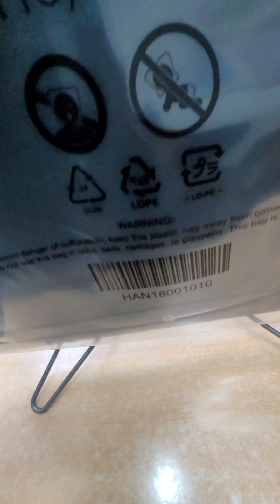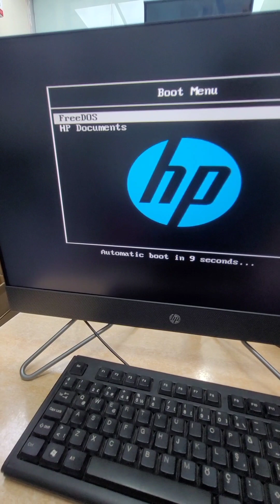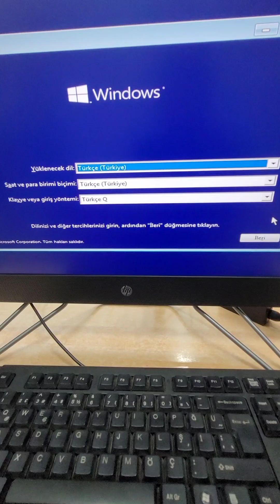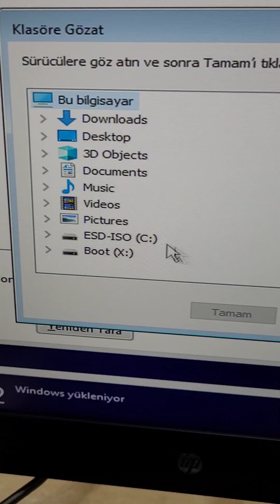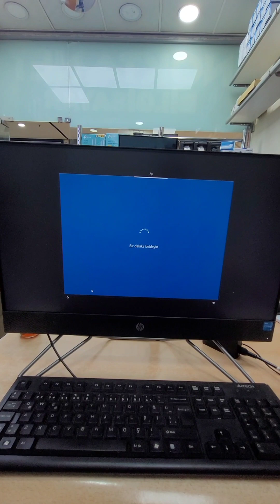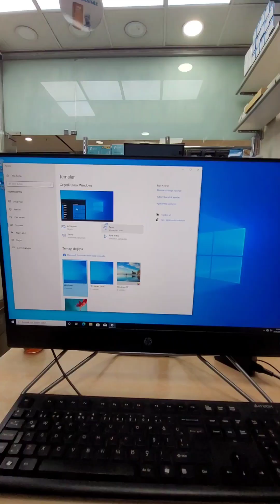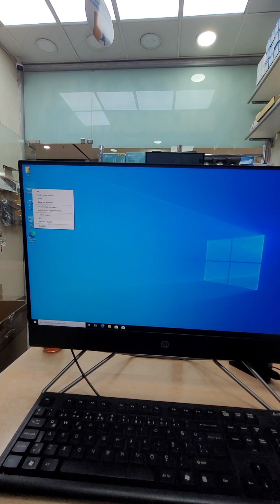HP ProOne G9 12. Nesil 8 GB 512 GB Ssd Unboxing Windows 10 Kurulum intel VMD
Hp AiO Hızlı Bakış ve Windows 10 Kurulumu intel VMD ile Disk Yok Sorununa Çözüm.
Ürün Detayları;

HP ProOne 240 G9 6D384EA Ci5-1235U 8GB 512GB SSD 23.8 FULL HD

Ürün Özellikleri

Model: 6D384EA
Ekran Kartı Tipi: Paylaşımlı
Ürün Tipi: All in One
Ekran Kartı Modeli: Intel Iris Xe Graphics
Bellek Kapasitesi: 8 GB
Ekran Boyutu: 23.8"
Marka: HP
İşlemci Hızı: 3.30 GHz
İşletim Sistemi: Freedos
İşlemci: Intel Core i5
Optik Sürücü: Yok
Monitör: Var
Disk Kapasitesi: 512 GB
İşlemci Modeli: Intel i5-1235U
Ekran Kartı Belleği: Onboard
Disk Türü: SSD